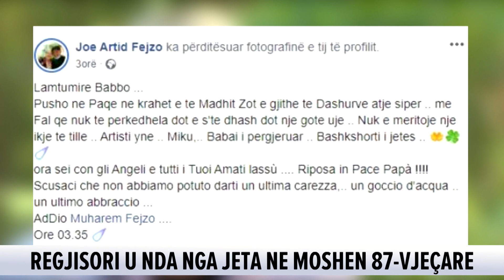Koronavirusi i merr jetën regjisorit të njohur Muharrem Fejzo: Mesazhi prekës i të birit: Më fal...